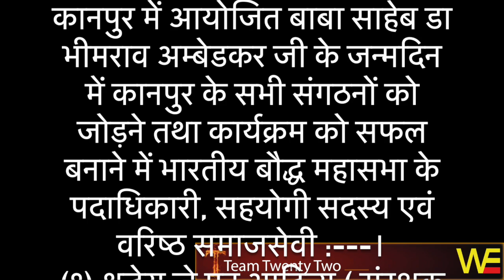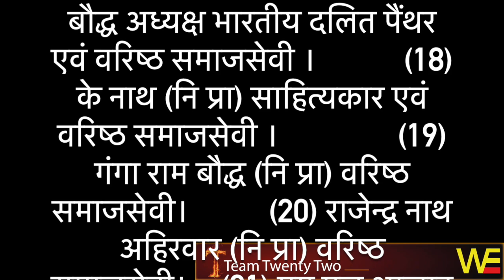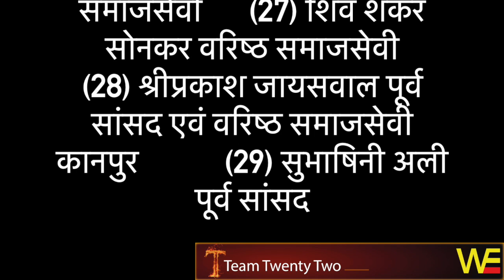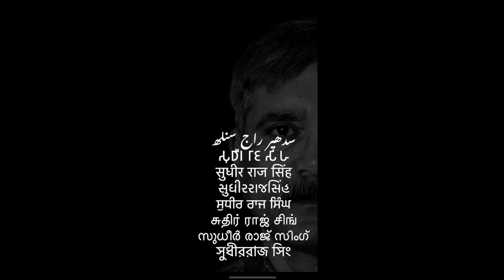कानपुर का कमाल 65 संगठन साथ साथ 1991 से हर 14 अप्रैल पर समण संघ /Sudhir Raj Singh/Pali